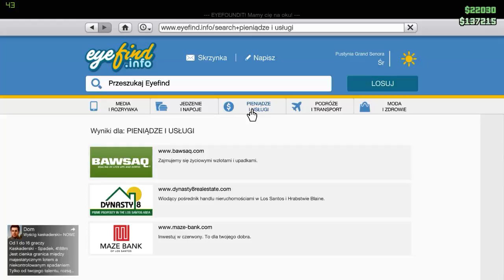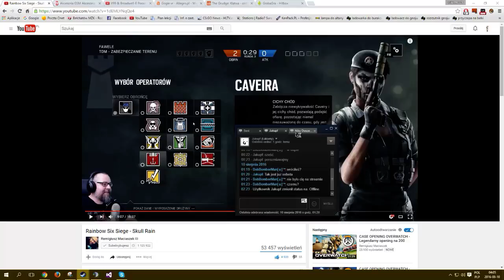GTA V #1 Luźne granie (Part 7)